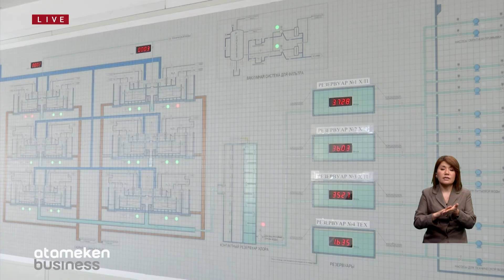Воду в столице придется экономить. Напор воды будут понижать.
В столице наблюдается острый дефицит воды. Проблема достигла такого пика, что подавать воду теперь будут по часам, сбавляя и поднимая мощность давления. Почему сложилась такая ситуация в главном городе страны и когда решат проблему? И, наконец, как сами астанчане отреагировали на новый график подачи воды? Подробности у Саяны Санаковой